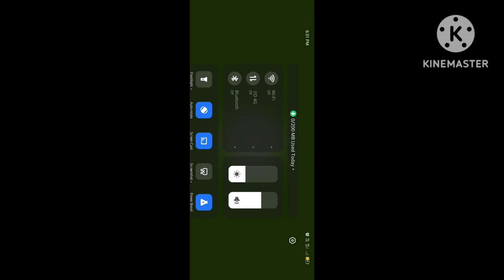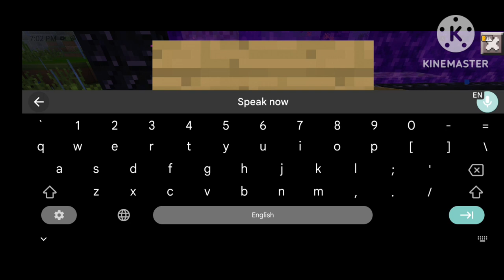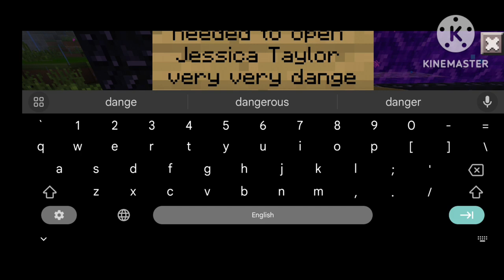Minecraft: How to Build a Modern House Tutorial (Easy)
Minecraft: How to Make a Modern House - Tutorial
If you are looking for an awesome and super simple, easy to make  modern house full tutorial, this video is for you! for pocket edition ( mc pe ) xbox xbox360 , ps ,  ps3 , ps4 , pc.
The best looking house with the most simple design!
Have fun with the pc world map download!
p

Is Wood REALLY Better Than Stone for Building a Modern House?
Minecraft's BEST Kept Secret for Easy Modern Houses!
What's the BIGGEST Mistake You're Making When Building a Modern House in Minecraft?
The SHOCKING Truth About Building a Modern House Tutorial for Beginners!
Wood Wins! Why Modern Home Builders Are Ditching Stone
Avoid the Stone Trap! Expert Reveals Why Wood Is Better
You Won't Believe the Wood Advantage for Modern Houses
Get Ready for a Shock! Wood Outperforms Stone in Modern Construction

All-language-movies  Comedy-Videos Video-songs  Video-Clips  Viral-Videos  music  Relaxing-music  movie-trailers  latest-movies  movie-reviews  facts
Audio-functions  actors-and-actress-biography

More will be uploaded on this channel

All you have to do is forget about our Creative Commons YouTube Channel and invite your unsubscribed friends and family members to tell us about our channel. Thankyou so much

. COPY RIGHT DISCLAIMER : UNDER SECTION 107 OF THE COPY RIGHT ACT 1976, Copyright Disclaimer Under Section 107 of the Copyright Act 1976 allowance is made for \" fair use \" for purpose such as criticism, commenting, news reporting, teaching, scholarships and research otherwise be infringing. Please Read ? ? I don't the audio & images. This video is purely fan made and will hot be used for profit or illegalsharing. .